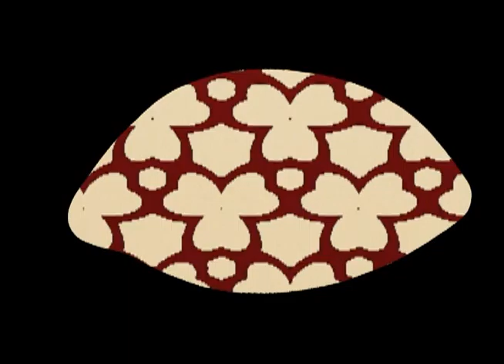Night Flight Right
Mike Commendatore and Adam O'Brien Projection Design for Dave Tessier All-Star Band Performing at Manchester 65 in West Warwick RI. The set was 2 cut out eyeballs with this video projected on it. The effect gives the illusion the wall has eyes looking into the soul of the music.